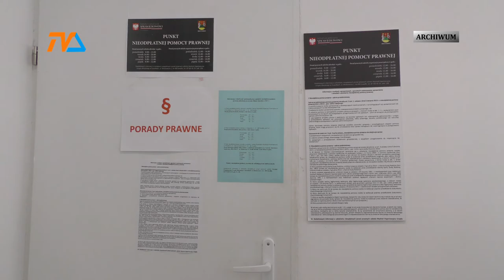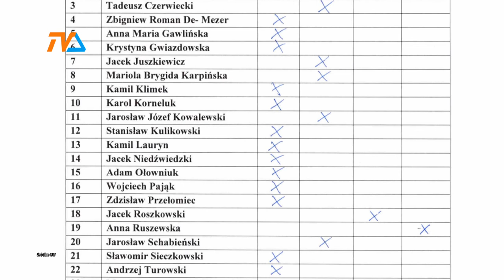Mandat radnej Ruszewskiej. Rada podzielona. |TVSUWAŁKI